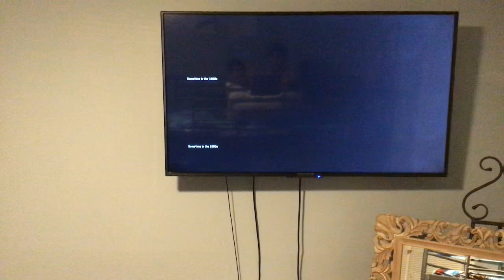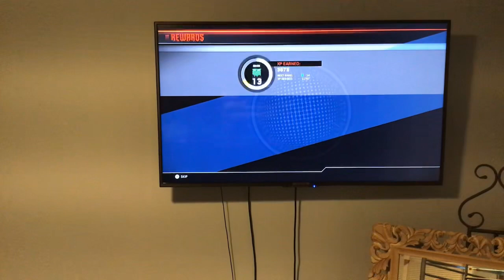PLAYING MORE CALL OF DUTY ZOMBIES WITH MY BROTHER!!!